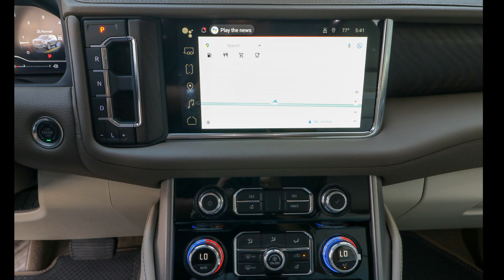2024 GMC Yukon Ocala, The Villages, Brooksville, Chiefland, Homosassa FL N24766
White Frost Tricoat New 2024 GMC Yukon Denali available in Homosassa, Florida at Eagle Buick GMC. Servicing the Ocala, The Villages, Brooksville, Chiefland, FL area.

White Frost Tricoat 2024 GMC Yukon Denali 4WD 10-Speed Automatic with Overdrive 3.0L I6 4WD. This Yukon is equipped with features such as Advanced Security Package (Glass Breakage Sensor Theft-Deterrent Alarm System Vehicle Inclination Sensor and Vehicle Interior Movement Sensor) Advanced Technology Package (Enhanced Automatic Parking Assist Inside Rearview Auto-Dimming Rear Camera Mirror Rear Camera Mirror Washer Reverse Automatic Braking and Super Cruise) Max Trailering Package Preferred Equipment Group 5SA (12-Way Power Seat Adjusters 15 Diagonal Multi-Color Head-Up Display 2 Presets For Outside Rearview Mirrors 3rd Row 60/40 Power-Folding Split-Bench Seat Adaptive Cruise Control Bose 14-Speaker Surround w/CenterPoint Bright Front & Rear Door Sill Plates Chrome Door Handles w/Body-Color Strip Dual Exhaust System Enhanced Automatic Emergency Braking Floor Console Galvano Bodyside Moldings Hands-Free Power Programmable Rear Liftgate HD Surround Vision Heated 2nd Row Outboard Position Seats Heated Driver & Front Passenger Seats Heated Steering Wheel Hill Descent Control Inside Rear-View Auto-Dimming Mirror Outside Heated Power-Adjustable Mirrors Perforated Heated & Ventilated Dr & Frt Pass Seats Power Release 2nd Row Bucket Seats Power Tilt & Telescopic Steering Column Rear Pedestrian Alert Safety Alert Seat Universal Home Remote and Wireless Charging) 4WD 1.5 kW Heater/Defrost Air System 14 Speakers 250 Amps Alternator 3.23 Rear Axle Ratio 3rd row seats: split-bench 4-Wheel Disc Brakes 850 Cold-Cranking Amps Battery ABS brakes Adaptive suspension Air Conditioning Alloy wheels AM/FM radio: SiriusXM with 360L AM/FM Stereo Apple CarPlay/Android Auto Auto High-beam Headlights Auto-dimming door mirrors Auto-dimming Rear-View mirror Auto-leveling suspension Automatic Emergency Braking Automatic temperature control Bodyside moldings Brake assist Bumpers: body-color Compass Delay-off headlights Diesel B20 Fuel Driver door bin Driver vanity mirror Dual front impact airbags Dual front side impact airbags Dual-Pane Panoramic Power Sunroof Electronic Stability Control Emergency communication system: OnStar and GMC connected services capable Engine Block Heater Following Distance Indicator Forward Collision Alert Four wheel independent suspension Front & Rear Park Assist Front anti-roll bar Front Bucket Seats Front Center Armrest Front dual zone A/C Front fog lights Front Pedestrian Braking Front reading lights Fully automatic headlights Garage door transmitter Heads-Up Display Heated door mirrors Heated front seats Heated rear seats Heated steering wheel Hitch View Illuminated entry Integrated Trailer Brake Controller IntelliBeam Automatic High Beam On/Off Lane Change Alert w/Side Blind Zone Alert Lane Keep Assist w/Lane Departure Warning Low tire pressure warning Magnetic Ride Control Suspension Memory seat Navigation System Occupant sensing airbag Outside temperature display Overhead airbag Overhead console Panic alarm Passenger door bin Passenger vanity mirror Perforated Leather Seating Surfaces Power door mirrors Power driver seat Power Liftgate Power passenger seat Power steering Power windows Rain sensing wipers Rear air conditioning Rear anti-roll bar Rear Cross Traffic Alert Rear reading lights Rear Seat Media System Rear window defroster Rear window wiper Remote keyless entry Roof rack: rails only Security system Single Outlet Exhaust System SiriusXM w/360L Smart Trailer Integration Indicator Speed control Speed-sensing steering Split folding rear seat Spoiler Steering wheel memory Steering wheel mounted audio controls Tachometer Telescoping steering wheel Tilt steering wheel Traction control Trailer Side Blind Zone Alert Trip computer Turn signal indicator mirrors Upper & Lower Active Aero Shutters Variably intermittent wipers Vent.